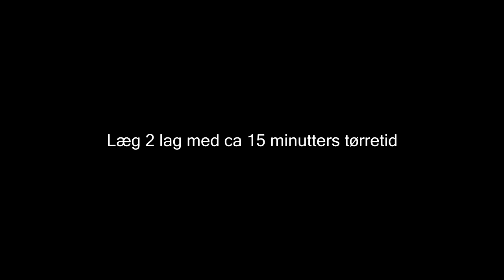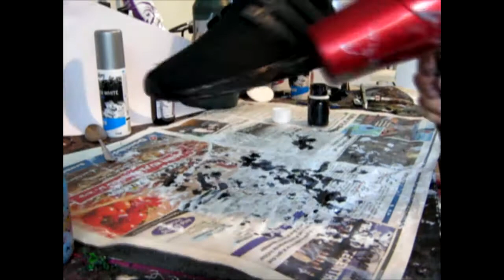All black Ultra boost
Fin lille video der i detaljer viser hvordan du selv kan lave sorte ultra boost der hjemme :) Følg videoen og undgå at dine sorte ultra boost såler cracker!

"All black" kit: goo.gl/bYXQ7L

Læs meget mere om de fede produkter og find ud af hvordan de virker på: Karlskicks.com